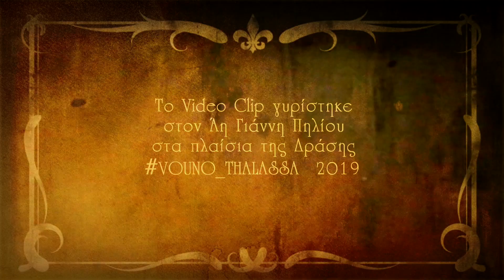MUSICA RADIO presents LINDY HOP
MUSICA RADIO / Feel_ the_Music!
● Το MUSICARADIO.gr παρουσιάζει τα: Lindy hop Volou & Lindy Hop Larissa
● Το Video Clip γυρίστηκε στον Άη Γιάννη Πηλίου
στα πλαίσια της Δράσης VOUNO_THALASSA 2019

_ παραγωγή:: MUSICA_Videos
_ cameras:: χριστίνα ΜΠΕΗ / γιάννης ΜΑΡΑΓΚΑΚΗΣ
_ σκηνοθεσία - οργάνωση:: μένη ΝΤΑΧΜΙΡΗ / σέμης ΠΕΤΡΑΚΗΣ
_ video editing:: γιάννης ΜΑΡΑΓΚΑΚΗΣ
_ music:: Jimmie Lunceford - Taint No Good (Like A Nickel Made Of Woods)
_ χορογραφία:: λιζέτα ΜΑΝΙΝΗ

ευχαριστούμε τους Υποστηρικτές της Δράσης